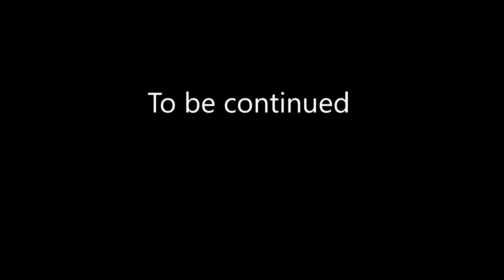20190706 Bullards Bar through the years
Compilation of Bullards Bar camping kick off videos 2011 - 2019